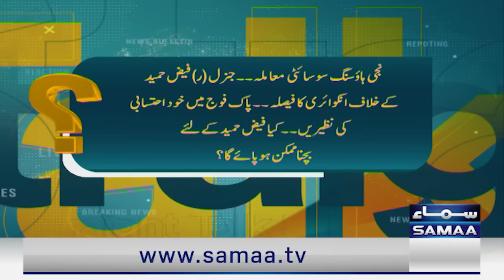Straight Talk With Ayesha Bakhsh | Full Program | Faiz Hameed In Big Trouble | Samaa TV